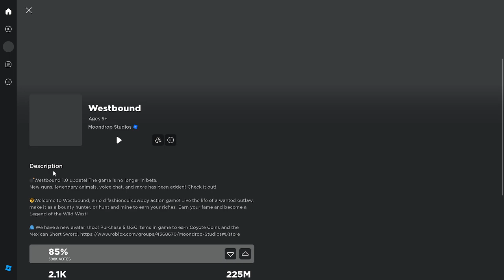Westbound with a new member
We got a trio member